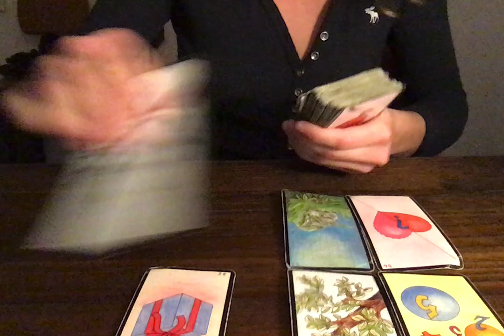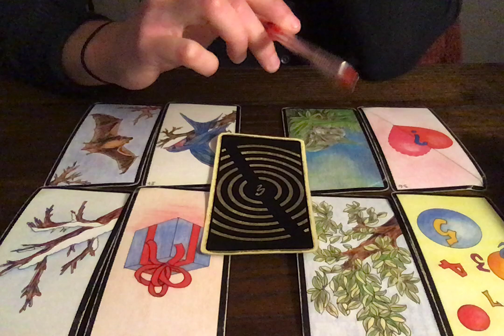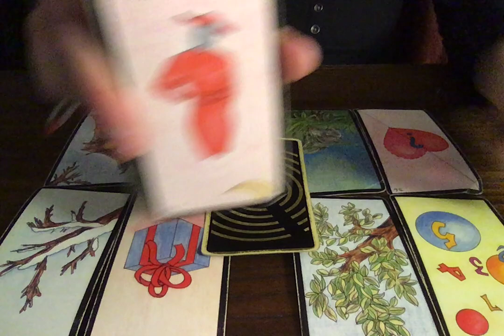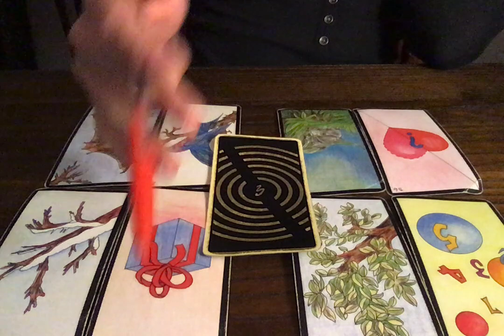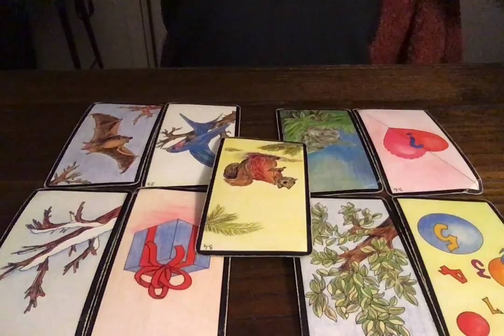LION 15-31 DÉCEMBRE